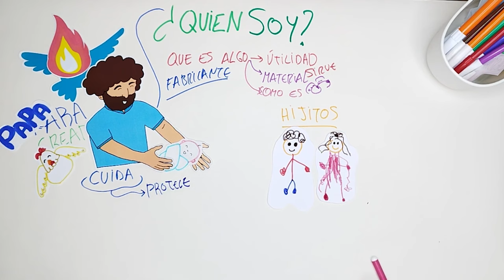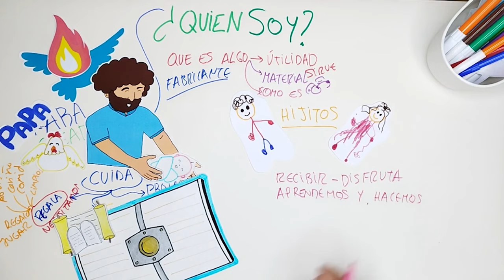¿Quién soy? ¿Quiénes somos? - 24º Domingo del Tiempo Ordinario, Ciclo B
Mc 8,27-36. Cuando alguien nos plantea: "¿Tú quién eres?" nos resulta fácil o difícil responder a la pregunta. Algunos necesitamos algo de tiempo para responder sobre nuestra identidad. Nos resulta más sencillo decir qué es lo que hacemos. Pero, ¿hacemos lo que somos? O ¿somos lo que hacemos? ¿Y quién es Jesús para nosotros? (compañero, amigo, estilo de vida, un ejemplo a seguir...). Ánimo, cada día es una oportunidad de vivir con Jesús.